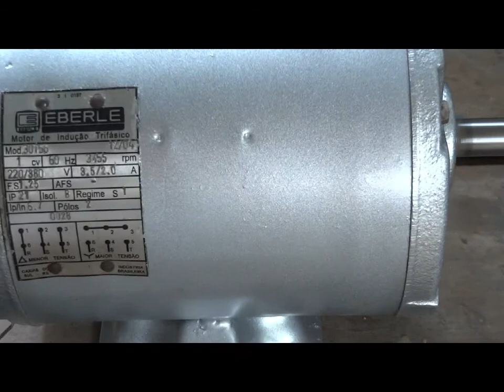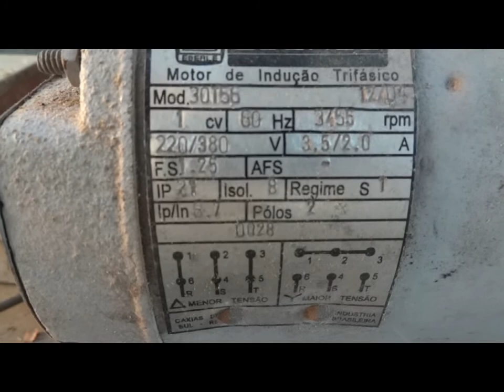Plaina Desempeno Acerbi Cliente Julio Marques parte=04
Maquina: Plaina Desempeno
Fabricante: Acerbi
Tipo de Trabalho: Marcenaria

Olá Pessoal, nesse vídeo vocês estarão acompanhando Manutenção e  Montagem do motor da plaina e recuperação da polia.